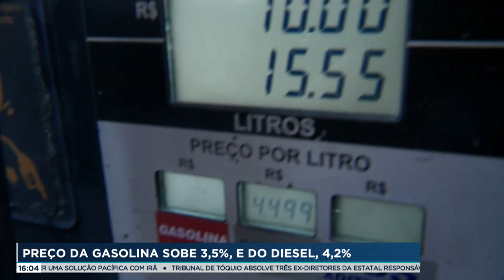Exclusivo para internet: cresce número de alunos no ensino superior a distância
O Censo de Educação Superior divulgou um dado apontando que o número de pessoas que fizeram cursos de ensino superior a distância aumentou 28% no ano de 2018. Por outro lado, nos cursos presenciais a queda foi de 3%, de acordo com o Ministério da Educação, mais de 3,4 milhões de novos alunos ingressaram no ensino superior no ano passado. Confira nas multiplataformas do Jornal da Record os quatro boletins diários que vão ao ar também na Record TV e ainda esta versão que é exclusiva para o digital.